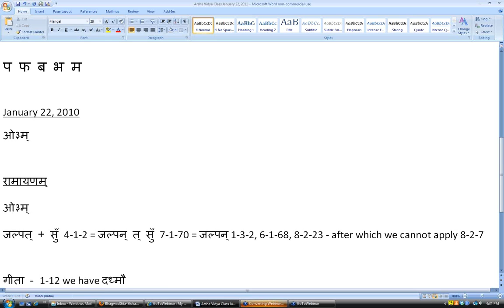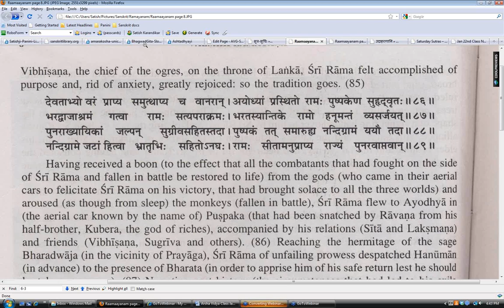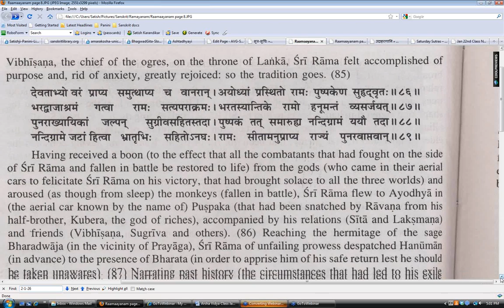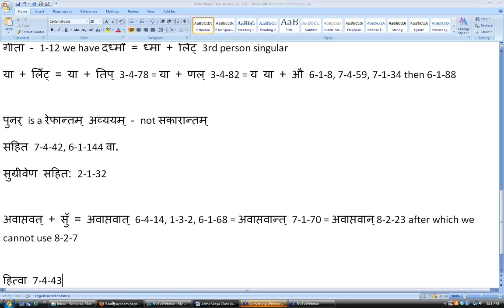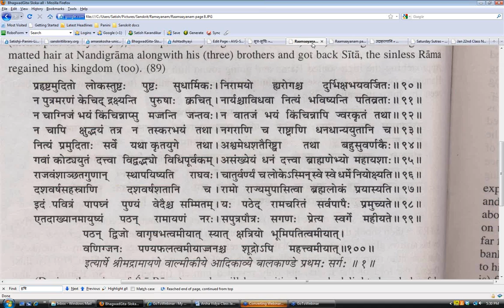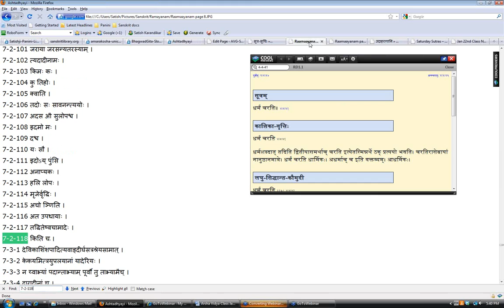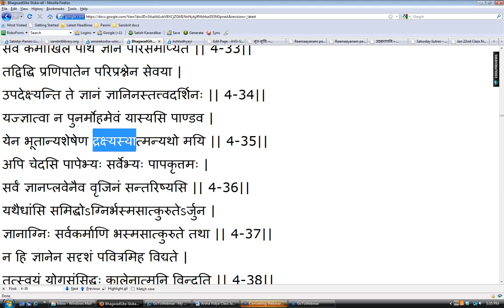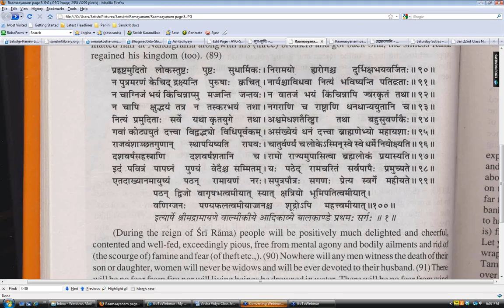Ramayanam Class #25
Saturday Ramayanam class #25, recorded on 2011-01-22